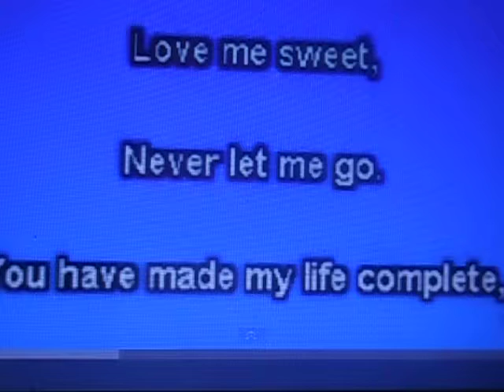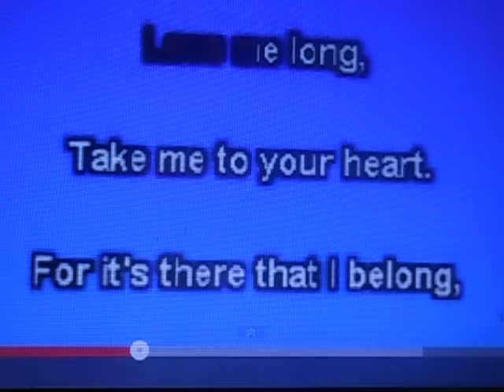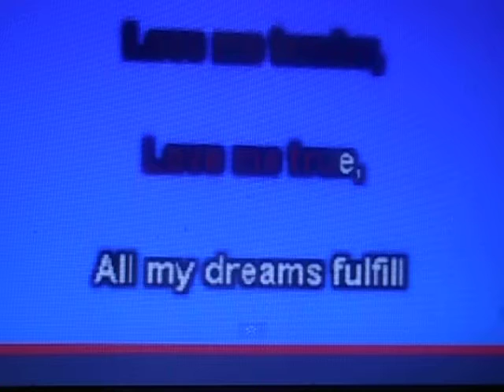DSCN3012 {LOVE ME TENDER} ORIGINALLY BY ELVIS PRESLEY.